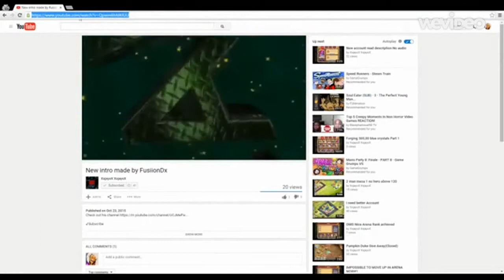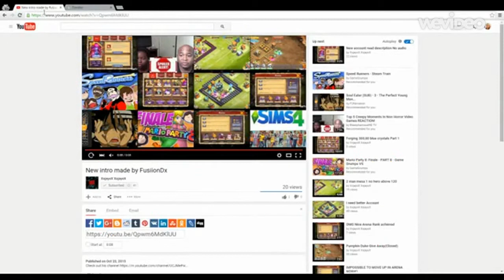How to Download any YouTube Video in MP4/MP3 form!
Today I will be showing you how to download any YouTube video in MP4/MP3 form FOR FREE!

My name is MiMiLock, and I make videoz for da YouTubez.